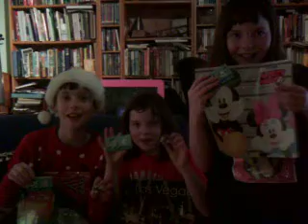Merry xmas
Merry Xmas and thanks